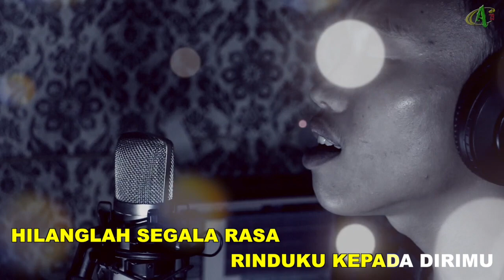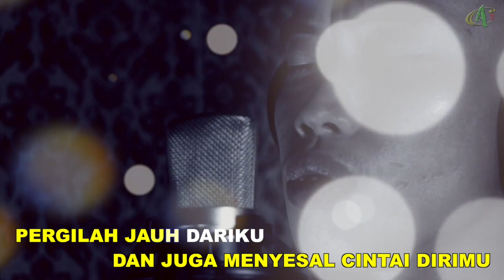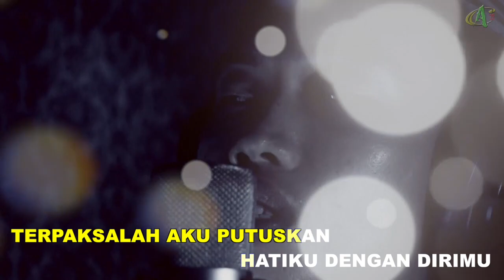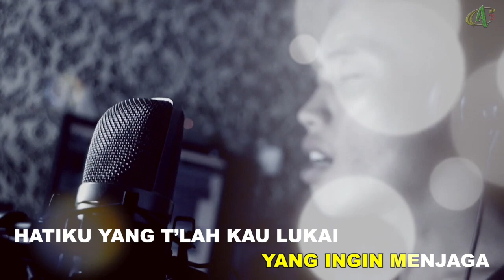Menduakan Ku - Shryzam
HILANGLAH SEGALA RASA
RINDUKU KEPADA DIRIMU
KERANA KAU TAK PERNAH
MENCINTAI DIRIKU

TERPAKSALAH AKU PUTUSKAN
HATIKU DENGAN DIRIMU
TAPI KU TAHU DALAM HATIMU
KAU SUDDAH ADA YANG LAIN

KU MENYESAL MENGENAL DIRIMU
DAN JUGA MENYESAL CINTAI DIRIMU

PERGILAH JAUH DARIKU
KAU TELAH LUKAI HATIKU
DAN KAU PERGI JANGAN
PERNAH DATANG KEMBALI

KU SUDAH BERPUNYA
YANG INGIN MENJAGA
HATIKU YANG T’LAH KAU LUKAI
DISAAT KITA BERSAMA